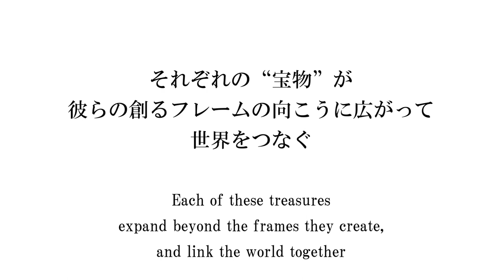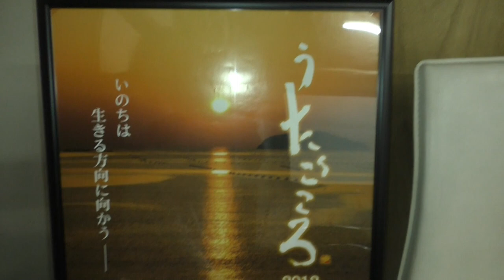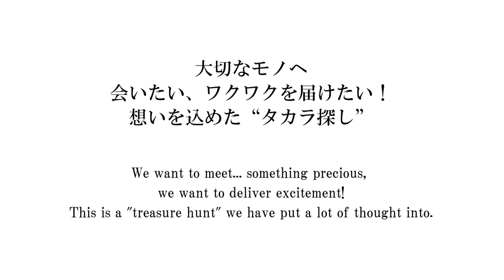トレハンジェクト“TREHUNJECT”第５弾 ～映画を愛する全ての人たちへ想いを繋げる~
It is with these things in mind that the Nara International Film Festival will release our Treasure Hunt Project “TREHUNJECT” Pt. 1 and 3.11 A Sense of Home Films on June 5th.

年が明けて間をおかずに広まったこのパンデミックのもと、私たちは経験したことのない状況に身を置いています。
自粛が続き、今までそこにあった当たり前が一変し、心に影を落としましたが、それと同時にこのウィルスは、私たち人間の繋がりの深さも気づかせてくれました。
YouTube、Facebook、 Instagram でそれぞれの自宅から想いを寄せる人たちへ、感謝したい人たちへ、励ましたい人たちへ想いを繋げる姿は心を満たし、私たちは一人ではないのだと感じさせてくれます。
今回そのような思いを抱いた、なら国際映画祭の呼びかけにより、トレハンジェクト第一弾と、3.11 A Sense of Home Filmsを6/5よりネット公開する運びとなりました。

●TREHUNJECT（トレハンジェクト）とは
なら国際映画祭にとってかけがえのない人たちと、映画を愛する全ての人たちへ想いを繋げたいという思いから企画されたプロジェクトです。
TREsure 宝  HUNting 探し  ProJECT プロジェクト、大切なものに一緒に出会いたい、ワクワクしたい！との想いを込め”宝探し”と名付けられました。
これまで映画祭に来場いただいた映画関係者より 5 ～15 秒「あなたの宝物」として、映画を作る上で影響されるもの、あなたの心が思う宝物をビデオ撮影していただき、一つの映像にまとめました。
今 Social Distance によって会えない、映画館に行けない、撮影できない、映画が大好きな人たちと映像で繋がりたいという思いを形としたものです。

【TREHUNJECT（トレハンジェクト）第５弾ご参加のアーティスト】
１．Jia Zhangke (China)
２．田中 要次 Yoji Tanaka (Japan)
３．Ida Panahandeh (Iran)
４．野村 雅夫 Masao Nomura
５．迎 実優 Miyuu Mukae (Japan)
６．Pedro Gonzalez-Rubio (Mexico)
７．榛葉 健 Takeshi Shiba (Japan)
８．Koveh Mazaheri (Iran)
９．松井 みさき Misaki Matsui (Japan)
10．山崎 都世子 Toyoko Yamasaki (Japan)

【TREHUNJECT（トレハンジェクト）第４弾ご参加のアーティスト】
１．深田晃司 Koji Fukada (Japan)
２．UA (Japan)
３．Carlos M. Quintela (Cuba)
４．川添 ビィラル Bilal Kawazoe (Japan)
５．Carl Joseph Papa (Philippines)
６．田中 浩美 Hiromi Tanaka (Japan)
７．Josh Kim (United States of America, Korea)
８．沖野日向 Hinata Okino (Japan)
９．John Junkerman (United States of America)
10．Johnny Ma (United States of America, China)

【TREHUNJECT（トレハンジェクト）第３弾ご参加のアーティスト】
１．町田 啓太 Keita Machida (Japan)
２．Isaki Lacuesta (Spain)
３．Shen Di  (China)
４．行定 勲 Isao Yukisada (Japan)
５．Jorge Bolado (Mexico)
６．俵 万智 Machi Tawara (Japan)
７．Shin Suwon (Korea)
８．保山 耕一 Koichi Hozan (Japan)
９．Inês de Lima Torres (Portugal)
10．Agustin Toscano (Argentina)

【TREHUNJECT（トレハンジェクト）第２弾ご参加のアーティスト】
１．別所 哲也 Tetsuya Bessho（Japan）
２．加藤 雅也 Masaya Kato（Japan）
３．Yuqi Kang（Canada）
４．Zhou Hao（China）
５．Marta Hernaiz Pidal（Mexico）
６．Luis Minnaro（Spain）
７．Luciano Barisone（Italy）
８．Ami LIVNE（Israel）
９．Ariel Rotter（Argentina）
10．東野 正剛 Seigo Tono（Japan）

【TREHUNJECT（トレハンジェクト）第１弾ご参加のアーティスト】
１：河瀬直美【監督　なら国際映画祭エグゼクティブディレクター】
２：桃井かおり【女優/監督　第１回なら国際映画祭（2010年）NARAtive作品『光男の栗』主演】
３：永瀬正敏【俳優　第５回なら国際映画祭（2018年）NARA-wave学生コンペティション審査員】
４：ルチアーノ・リゴリーニ【写真家/プロデューサー　第３回なら国際映画祭（2014年）インターナショナルコンペティション　審査委員長】
５：坂本欣弘【監督　第４回なら国際映画祭（2016年）インターナショナルコンペティション作品監督　観客賞受賞】
６：ユレネ・オライゾラ【監督　第２回なら国際映画祭（2012年）インターナショナルコンペティション作品監督】
７：ウベルト・パゾリーニ【監督/プロデューサー　第３回なら国際映画祭（2014年）インターナショナルコンペティション作品監督】
８：ジェーン・K・チェリアン【監督　第３回なら国際映画祭（2014年）特別招待作品監督】
９：ポンフェイ【監督　第5回なら国際映画祭（2018年）国際コンペ作品監督　『TASTE OF RICE FLOWER』、第６回なら国際映画祭（2020年）NARAtive作品監督】
１０：百々俊二【写真家『3.11 A Sense of Home Films』参加監督】
１１：スダベ・モルデザイ【監督　第３回なら国際映画祭（2014年）インターナショナルコンペティション作品監督】

●3.11 A Sense of Home Filmsとは
2011年の東日本大震災を受けてなら国際映画祭が各国の映画監督に呼びかけ、全世界から、「みつばちのささやき」のビクトル・エリセ、「パラサイト 半地下の家族」のポン・ジュノなど、名だたるアーティストの作品が集結。１本、3分11秒ずつ21名の作品を繋いで一本の作品としたものです。
９年前に作られた 3.11 A Sense of Home Filmsをなら国際映画祭のホームページ上で改めて公開することにより、映画という愛に魅せられた同じ仲間同士が、コロナウイルスの試練を乗り越え、世界が再び繋がれるようとの思いから、今回の公開に至りました。

【3.11 A Sense of Home Films ご参加のアーティスト（21名）】
１：ビクトル・エリセ（監督：『ミツバチのささやき』『エル・スール』『マルメロの陽光』）
２：アピチャットポン・ウィーラセータクン（監督『ブンミおじさんの森』）
３：ジャ・ジャンク－（監督：『罪の手ざわり』『山河ノスタルジア』『帰れない二人』）
４：桃井かおり（女優/監督『火 Hee』『ヘルタースケルター』）
５：レスリー・キー（写真家：写真集「COLORS OF HOPE」）
６：イサキ・ラクエスタ（監督：『Entre dos aguas』『La propera pell』）
７：ポン・ジュノ（監督：『パラサイト 半地下の家族』『母なる証明』）
８：チャオ・イエ（監督：『ジャライノール』）
９：山崎 都世子（監督：『桃まつり presents kiss! 壱のkiss!「たまゆら」』）
１０：ペドロ・ゴンザレス・ルビオ（監督：『祈－ｉｎｏｒｉ』）
１１：アリエル・ロッター（監督：『Sólo por hoy』）
１２：ナジブ・ラザク（監督：『Glass Enclosure: Tokyo Invisible』）
１３：ウィスット・ポンニミット（漫画家：「ヒーシーイット」）
１４：ソー・ヨン・キム（監督：『ラブソングに乾杯』）
１５：ジョナス・メカス（監督：『ウォールデン』）
１６：西中 拓史（監督：『APE』）
１７：百々 俊二（写真家：写真集「千年楽土」「大阪」）
１８：パティ・スミス（ミュージシャン：アルバム「ホーセス」「ドリーム・オブ・ライフ」）
１９：カトリーヌ・カドウ（監督：『黒澤　その道』）
２０：想田 和弘（監督：『精神 0』『選挙』『選挙２」）
２１：河瀬 直美(監督『萌の朱雀」『殯の森」『あん」